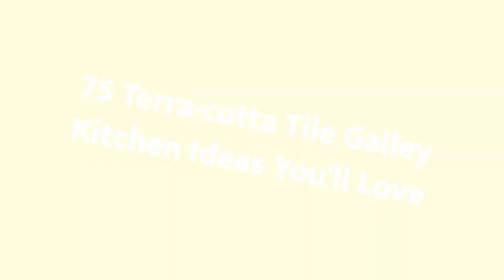75 Terra-cotta Tile Galley Kitchen Design Ideas You'll Love 🟡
0:00:00 - Intro
0:00:12 - Terra-cotta Tile Galley Kitchen Design Ideas You'll Love: Inspirations 1 to 25
0:03:03 - Terra-cotta Tile Galley Kitchen Design Ideas You'll Love: Inspirations 26 to 50
0:06:07 - Terra-cotta Tile Galley Kitchen Design Ideas You'll Love: Inspirations 51 to 75